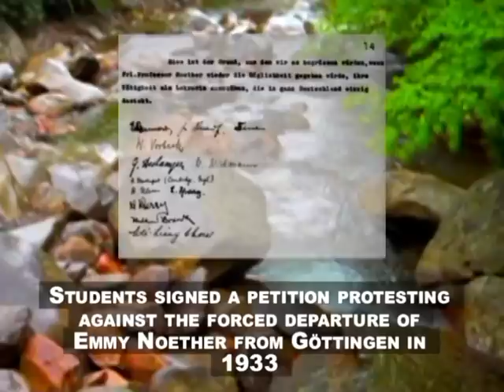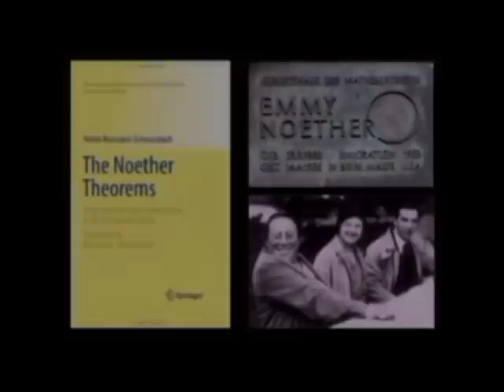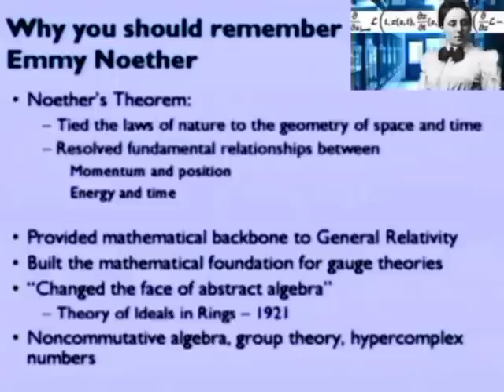Emmy Noether -- Biography & Physics (7.7)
SPEAKER: Ransom Stephens, Ph.D.

PIANO: Naomi Druskic / Age 11

EDIT & AUDIO MIX:  Robert Darrell

Amalie Emmy Noether (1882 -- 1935) was an influential German mathematician known for her groundbreaking contributions to abstract algebra and theoretical physics. Described by Albert Einstein and others as the most important woman in the history of mathematics; she revolutionized the theories of rings, fields, and algebras.

In physics, Noether's theorem explains the fundamental connection between symmetry and conservation laws. Emmy Noether made perhaps the most significant discovery of the 20th century.
A female Jewish intellectual in Nazi Germany (you can do that math) Emmy's was a special approach to life.

Emmy Noether's Theorem ties the laws of nature -- from Newton's laws to thermodynamics to charge conservation -- directly to the geometry of space and time, the very fabric of reality. It is the basis for the standard model of particle physics, quantum electrodynamics, and grand unified theories including super-symmetry and super-strings. As usual in physics, it gets really interesting when the theorem is violated: answers to the origin of mass and the matter-antimatter asymmetry problems emerge when Noether's theorem is violated. Two things should bother you about Noether's Theorem:

(1) how come so few people have heard of Emmy Noether?

and (2) why isn't her theorem well known to lovers of science?

Speaker Info:

Ransom Stephens, Ph.D., is a professor of particle physics turned writer and speaker. He has worked on experiments at SLAC, Fermilab, CERN, and Cornell; discovered a new type of matter formed by the fusion of two photons, made the most precise measurements of rare bottom quark decays in the world, and was on the team that discovered the top quark. His new novel, The God Patent is set in the battle between science and religion over the nature of the soul and the origin of the universe. It features a character based on the turn of the century mathematician, Emmy Noether.

I CURRENTLY EARN $50.00 A MONTH APRX: EARN EASY CASH EVERYDAY FOR SIMPLY USING THE INTERNET AS YOU NORMALLY DO